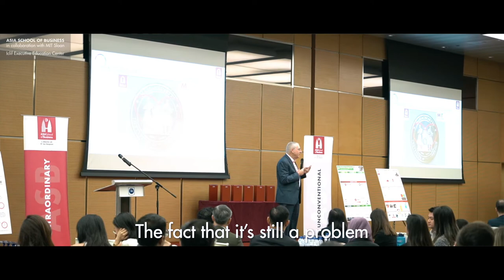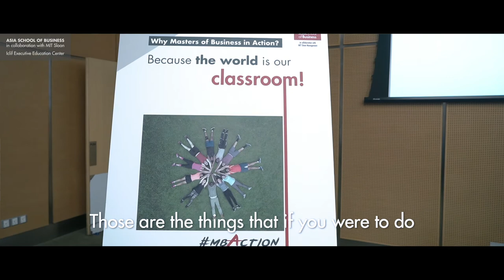Executive Education | Brain-BASEd Leadership | ASB Iclif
Is it true that if we can change someone’s belief, then we can also change their actions? Definitely. But belief isn’t the only thing that can change our brains.  That’s where an understanding of neuroscience can help to create personal and organizational agility. Among other implications from breakthrough brain science, this workshop will unravel four key factors – Belief, Action, Social and Environment, which combine to influence the way people’s brain perceives the world.

Leaders will learn the simple reason why humans do not like change, how to lead change, and how to become more agile. After going through the session, participants may be surprised to find that they are now empowered with the capability to change anyone – starting with themselves. Agility is easier once you know the secret of how the brain works!

Delivered by Professor Thun Thamrongnawasawat, Professor of Practice at Asia School of Business, this thought-provoking training is designed for contemporary leaders of every level.

You can also find out more about our Leadership Development programs and other Executive Education offerings